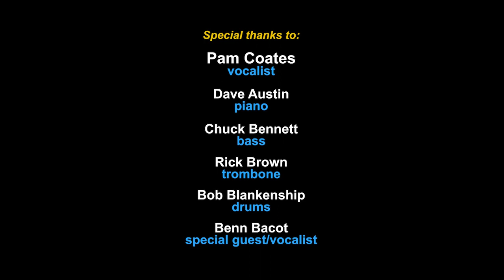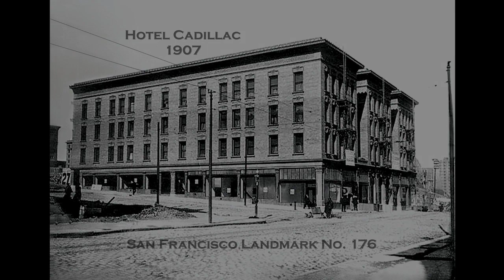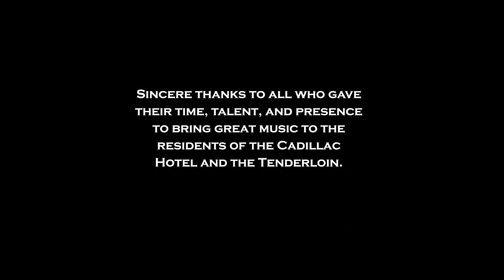Pam Coates 'Live' at the Cadillac Hotel: Nov. 14, 2014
Pam Coates, vocalist / Dave Austin, piano / Chuck Bennett, bass / Bob Blankenship, drums / Rick Brown, trombone / Benn Bacot, guest vocalist.  Performing live at the historic Cadillac Hotel in San Francisco, Friday, November 14, 2014. Pam sings songs from her new CD, "My Hobohemia", and many more.  Concerts at the Cadillac is a monthly series of free concerts (since 2007) in the lobby of the historic Cadillac Hotel in the heart of San Francisco's Tenderloin district.  The concerts are dedicated to the power of great music to uplift and inspire.  The piano is a fully restored 1884 Steinway Model D concert grand piano, and is meticulously maintained.  Concerts are always free and everyone is welcome.